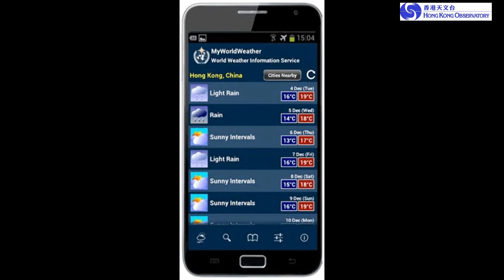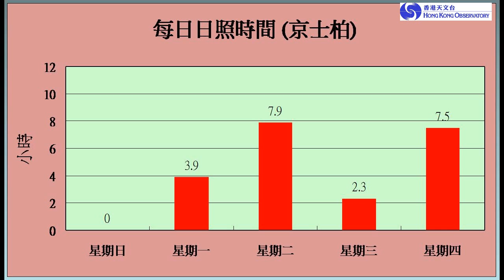「MyWorldWeather」支援更多語言及Android 平台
為了進一步推廣 「MyWorldWeather」 的應用，香港天文台於2013年1月17日宣佈推出新版本，支援更多語言。在 Android 平台上的試驗版本亦同時推出。本片介紹相關內容。片中亦回顧過去一星期(1月21日至25日)的天氣及展望未來數天天氣情況。